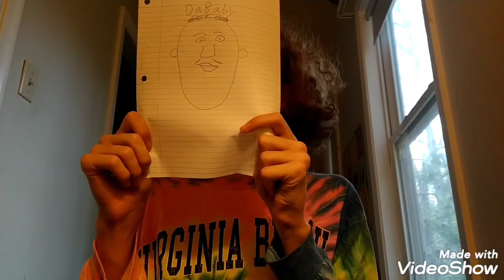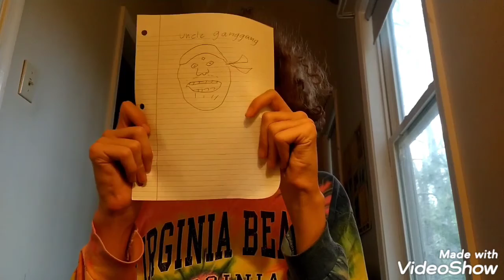Seth rojo - 123 Freestyle (Official Video) ft. Dababy, uncle ganggang (dir. by Shaquine Music)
Official Video of 123 freestyle by Seth rojo ft. dababy and uncle ganggang

Lyrics:
Seth rojo:
123
You cannot see me
I'm a little joaqulin who is crazy yaw
I ain't lazy I'm just dazy
I'm just running with my bootys you cannot tase me yaw
If you know my name you know that I don't give frick not one
You can eat my oh oh man cannot cuss
Cause if the youtube bootys saw it they would eat my butt yaw
123
You can stay with me
Cause it would be nice like a gourmet treat yaw
Look at me I'm snazzy
I be getting bread with my sandwich meat yaw
Wablodi dudi eat my booty
I got that grudi 12 trudy
I be cashin checks
I be climbing decks
People look at me like I'm a first class pet yaw
If you know my name you know that I don't give a frick
But I kinda do I ain't sick
I be tasting money like an apple on it's first pick
Look at all the bootys including me
I be running down the street saying 123 ayy

123
Imma grab these
Everything is for myself so you
ain't gettin me
I'm fazey I'm seeing fairies
Y'all looking for it but ur all shaky
It don't faze me that I'm shady
Y'all can't catch my booty
My name is joaqulin cause I be looking snudy
I've been cooking up facts in the back of my van
Y'all trying attach bands but y'all ain't got tape
Let's just say I'm sticky like a crape
Imma hero without a cape
I'm calling up jake
When you're not awake
I'm kinda sly like a snake
Flavorful like a chicken bake
I'm giving everyone a piece of my cake
I'm in the sky while the earth quakes
I'm flying over lakes
All my money is from what I make
Y'all all looking dusty
Being crusty
Smelling musty
Really fussy
Y'all must be
Very yucky
Y'all need to study
To pass my college
I'll teach ya knowledge
Y'all getting polished
You cannot demolish
My teachin garage
I got that trapson eo
And the quavo
I don't play though
I got no benzo
I be straight with the dough
Y'all laughing like crows
Cause y'all don't even know
Where I've been though
I go with the flow
Poppin bozos
With my toes bro
Y'all can't attack
Let me run it back
Y'all keep sayin Imma snack
I didn't know that
Figured it out while eating a big mac
I be poppin tags
Cause I got the bag
Trapping with no lag
Y'all just wanna

Dababy:
We about to get it jumpin
Jump Jump Jump Jump Ju
If I said it I ain't bluffing
Boy you sure I keep it stunting stunt
Racks cash why you flexing like it's nothin

uncle ganggang:
What is it at
Ah crisky crisky yah
Woooh